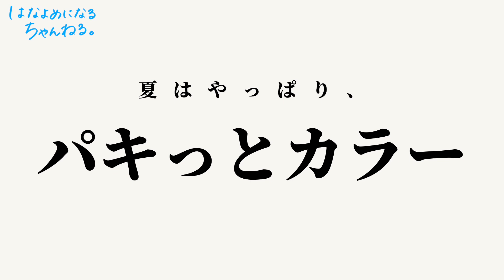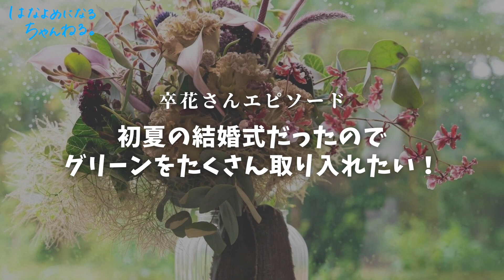【トレンド】今年間違いなく流行るトレンドブーケをシーズン別にご紹介★「結婚式・挙式・披露宴・トレンド・ブーケ・ウェディングブーケ」／はなよめになるちゃんねる。はなちゃん。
はなちゃんのみゅうです🐣

今日は、今人気のトレンドブーケをご紹介🌷

ブーケと言っても今年人気のデザインや
今人気の花材を使ったブーケを中心にシーズン別に分けて特集しました！！

ちゃんはなの皆さんも気になるデザインや
こんな花材をブーケに使おうと思っていますなどあれば
ぜひ、コメント欄で教えてくださいね💐

【今日のレジュメ📝】
00:00 オープニング
00:26 Spring🌸
03:05 Summer🌻
05:31 Autumn🍁
07:33 Winter☃️
09:53 エンディング

—わたしたちのサイト
ウェディングドレス・アクセサリーなどのアイテムはもちろん、
カメラマン、ヘアメイクなどクリエイターまで！